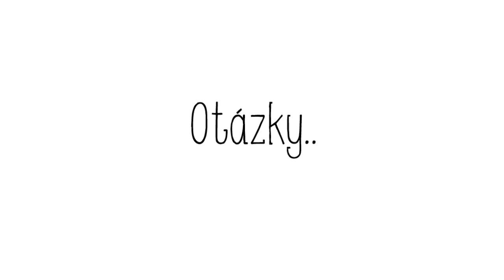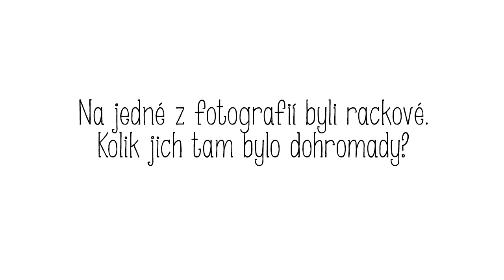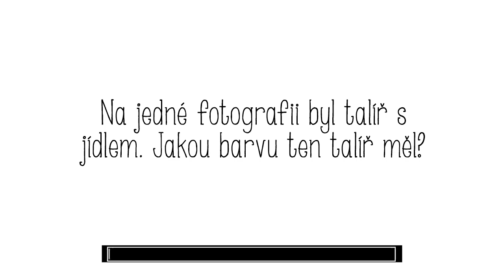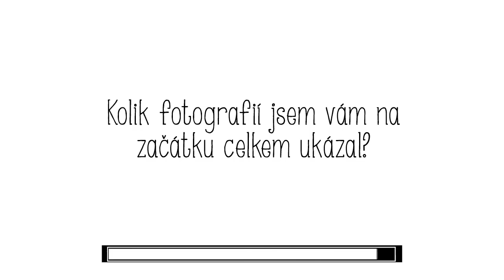TEST PAMĚTI | Otestujte si svojí krátkodobou paměť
Jak jste na tom s vaší krátkodobou pamětí? Projdete dnešním testem na jedničku? No tak jsem zvědavý. Za okamžik se vám ukáže několik fotografií a vy si z nich musíte co nejvíce zapamatovat. Poté se vás budu ptát na otázky související právě s tím, co jste si měli zapamatovat. Všechno byste měli stíhat v daném časovém limitu, zastavování videa tedy není dovoleno.